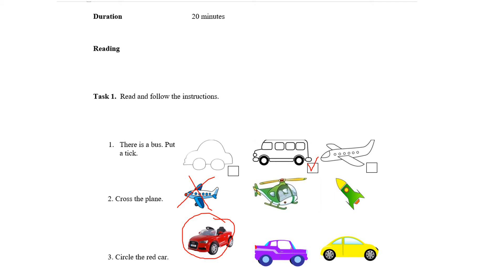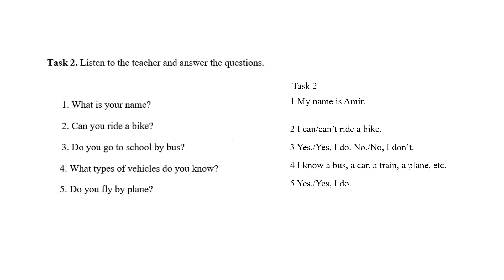Ағылшын тілі 2 сынып 4 ТОҚСАН БЖБ2/Английский язык 2 класс 4 четверть СОР 2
БЖБның ворд форматын төмендегі сілтеме бойынша аласыздар.
Вы можете скачать ворд формат СОР по ссылке внизу